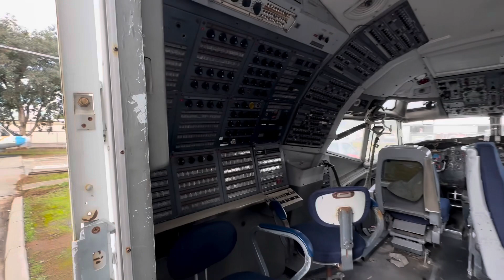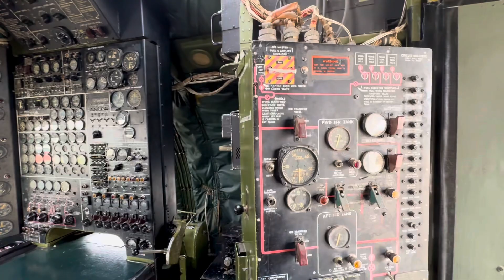San Diego Air and Space Museum Gillespie Field Annex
This museum dedicated to aviation & space technology boasts a number of models & restored aircraft.

I honestly liked this museum more than the main museum.